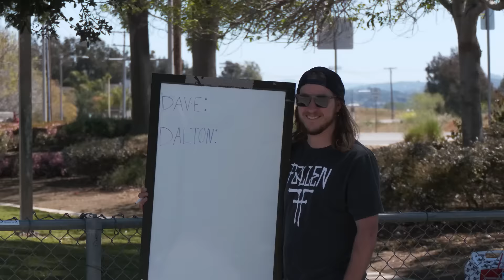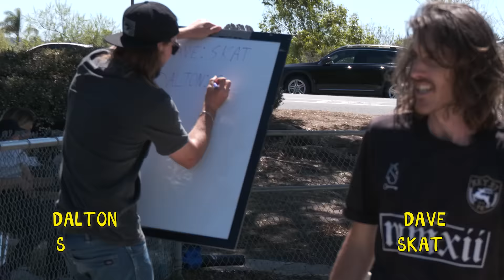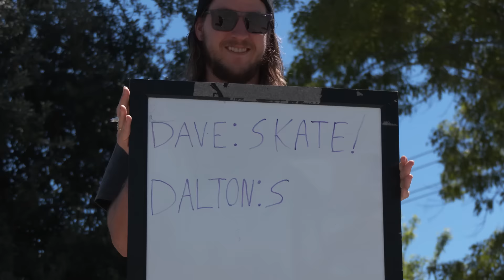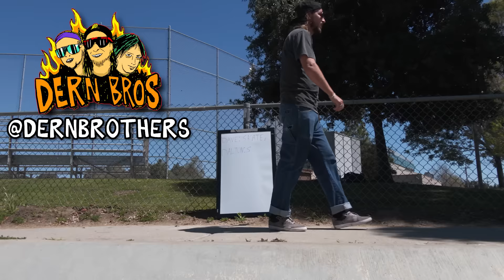Game of Skate in a Ditch with Dave Bachinsky!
This week Dalton plays a game of skate again Dave Bachinsky, but not just any game of skate. They play skate in a ditch. Who will win, Dalton or Dave?

This video features:

Dalton Dern
Dave Bachinsky
Destin Dern @destindern
Kanaan Dern @kanaandern
Zach Holmes
Dern Bros  @DernBrothers